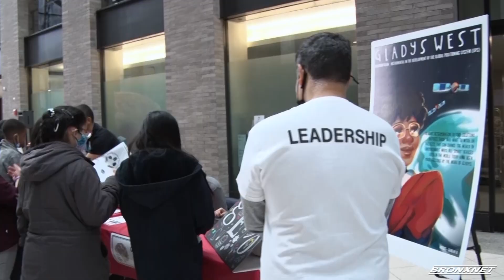11th Annual Brain Awareness Fair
11th Annual Brain Awareness Fair.

Reporter: Jonathan Calixto